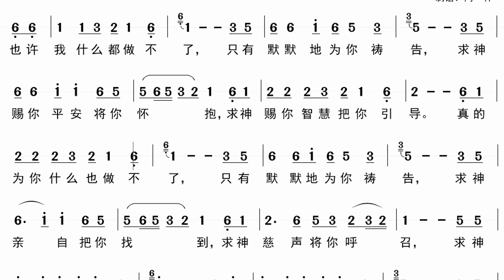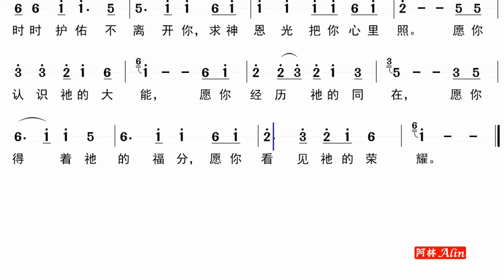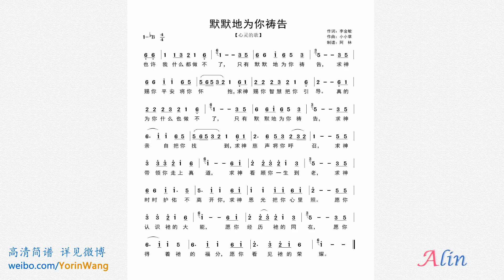诗歌《默默地为你祷告》动态简谱+钢琴伴奏